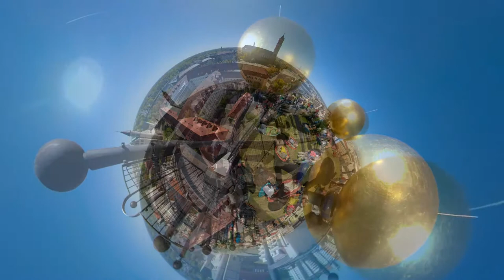Magdeburg von oben Tinyplanet-Version // Erholung, Mediation, Schlaf, Relaxation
Magdeburg von oben Tinyplanet Nostress Relaxation 1 Hour Relaxation music
Auf dem Turm bei Hundertwassers Grüne Zitadelle Magdeburg